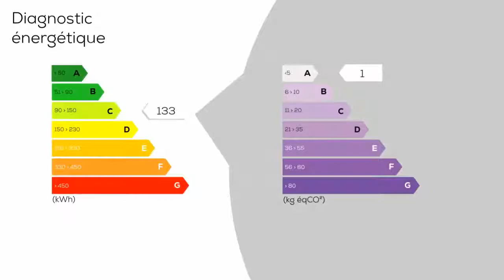A vendre - Maison/villa - LE GOURAY (22330) - 6 pièces - 179m²